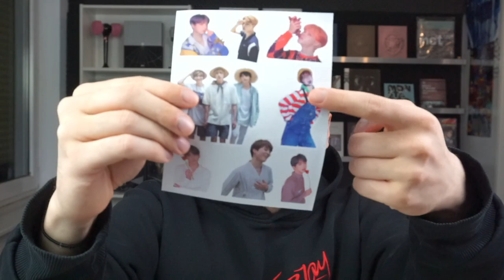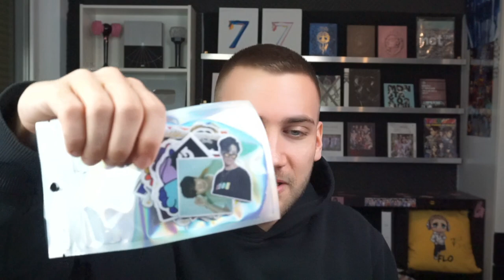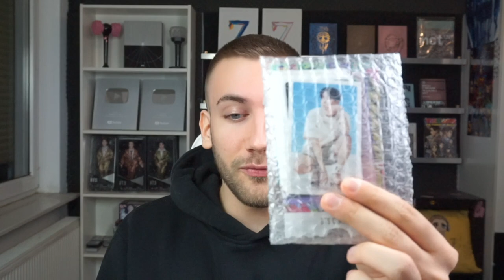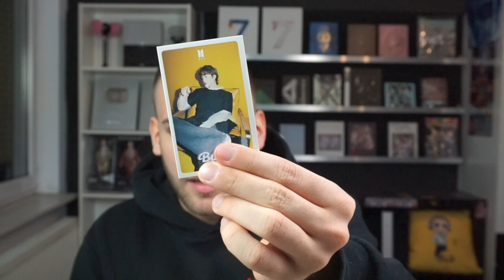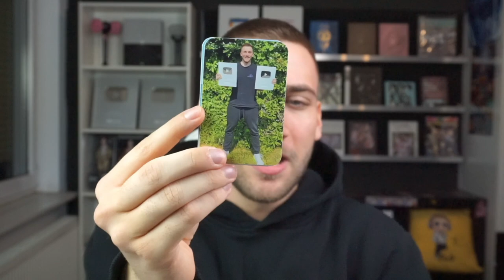I GOT THE BIGGEST BTS CHRISTMAS BOX EVER! 🤩💜 Mailbag #8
Flo M.
Postfach 11 61
25442 Quickborn
Germany

Flo M.
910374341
Packstation 117
25451 Quickborn
Germany